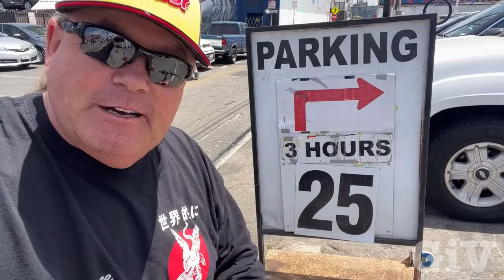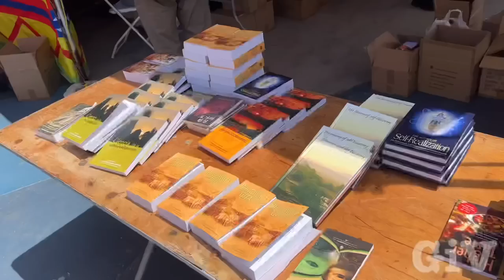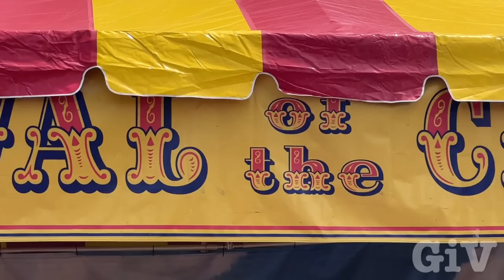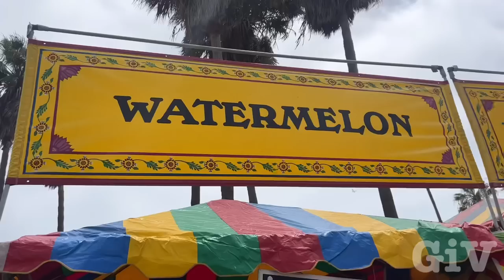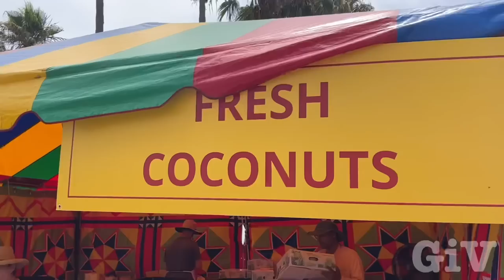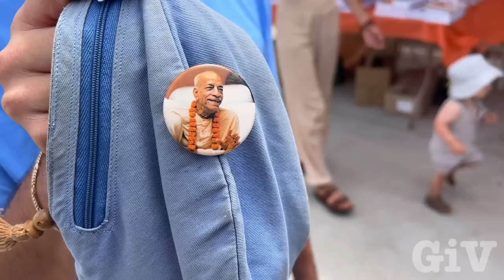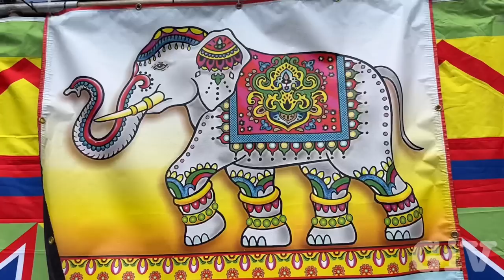Festival of Chariots in Venice Beach California Hare Krishna 2023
Today was the annual Hari Krishna festival of the chariots On the Venice Beach Boardwalk thousands of people showed up in collar full clothes chanting dancing and having a good time even if you’re not a Hari Krishna it is a must see experience a lot of energy people dancing good food and entertainment I had a great time